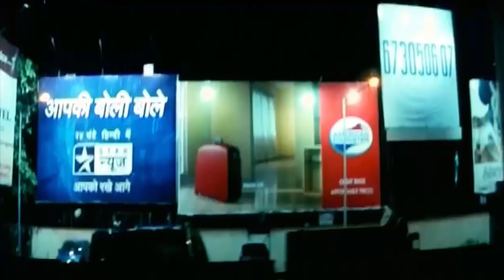இந்த ராத்திரிய நான் மறக்கவே மாட்டேன்... காதல் போதை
இந்த ராத்திரிய நான் மறக்கவே மாட்டேன்... காதல் போதை Kadhal bothai 5